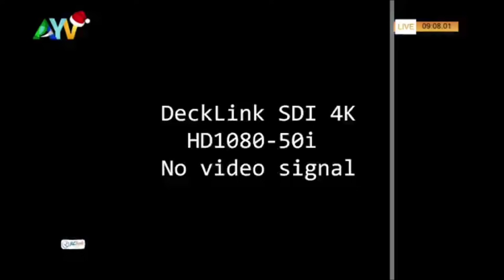THIS IS WHAT HON. IBRAHIM TAWA SAID ABOUT THE ATTEMPTED COUP AND APC